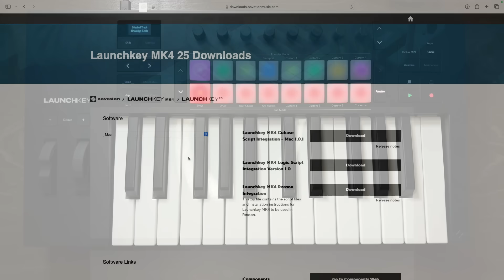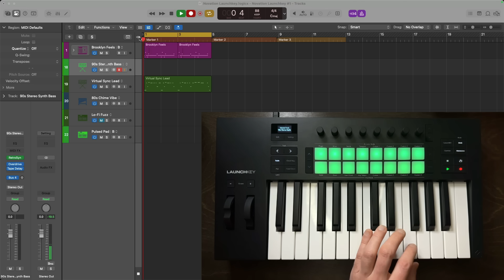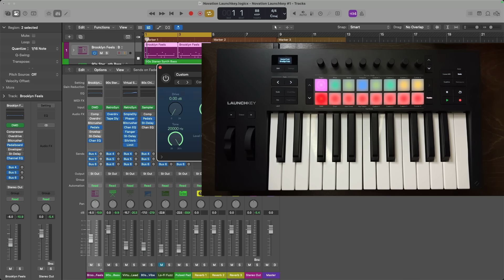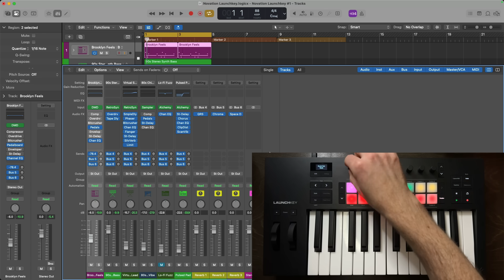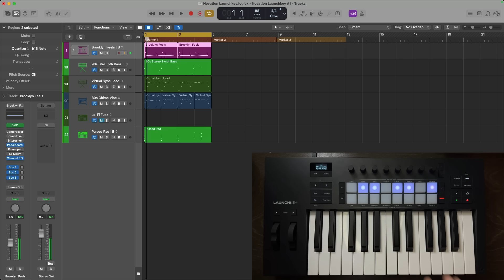Why Novation Launchkey MK4 Shines w/ Logic Pro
Discover how the Novation Launchkey MK4 seamlessly integrates with Logic Pro in this comprehensive walkthrough. I'll show you everything from initial setup to advanced features specifically designed for Logic Pro users 🎹

*New to @Apple Logic Pro? Try the Free 90-Day Trial:*

00:00 - Intro
1:02 - General Overview
4:02 - Download Logic Script for Launchkey MK4
4:26 - DAW Mode
5:55 - Live Loops Mode
6:35 - Transport Mode
7:19 - Drum Mode
8:07 - Scale Mode
10:16 - Chord Maps
11:40 - User Chord Mode
12:08 - Fixed Chords
13:02 - Plug-in Mode
14:21 - Mixer Mode
15:23 - Sends Mode
15:56 - Arp & Arp Pattern
16:33 - Components App